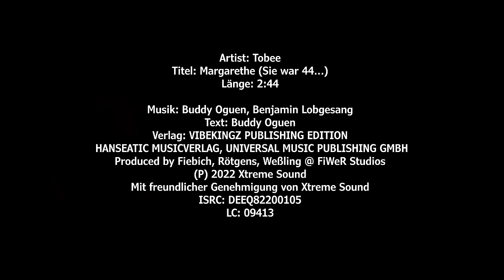Margarethe (Sie war 44…) - Tobee offizielles Musikvideo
Wir wissen ihr wollt keine Songs mit Frauennamen mehr. Deshalb haben wir uns überlegt den neuen Tobee Song "Sie war 44" zu nennen. Schließlich singt der gute "Saufi Saufi" Kollege "Sie war 44, und ich war 16 1/2, sie hieß Margarethe, und war so zart wie ein Kalb". Mit Margarethe haut Tobee, der mittlerweile für seinen Helikopter 3 Goldene bekommen hat, eine Partykracher raus der einfach Spaß macht. Grüße gehen raus an alle Jungs die von einer richtigen MILF schon einmal umsorgt worden sind, und an Tobees Kumple Buddy Ogün, der uns den Segen für diese Partyversion erteilte.